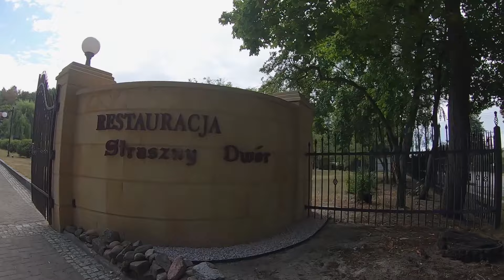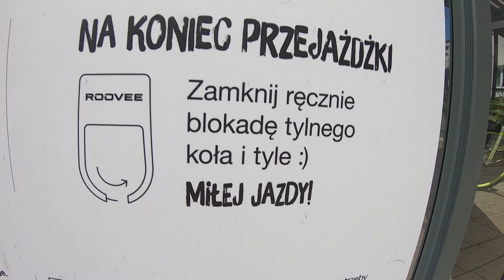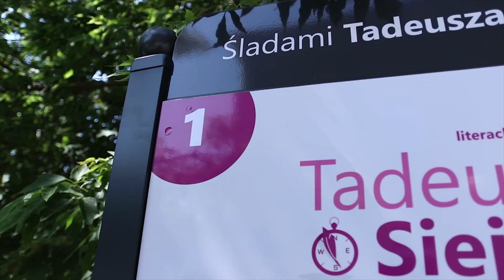Rowerem przez Wielkopolskę: Chodzież